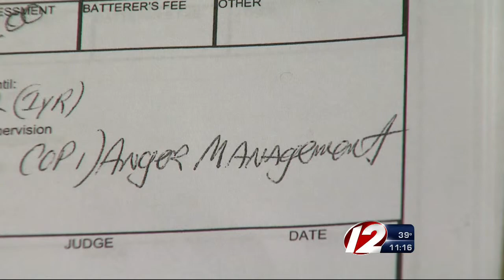Christopher James Target 12